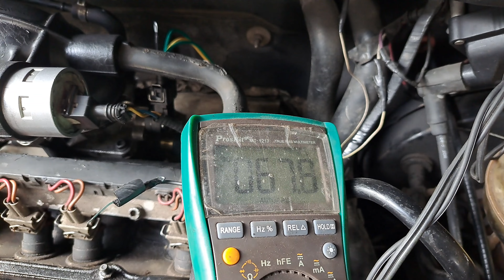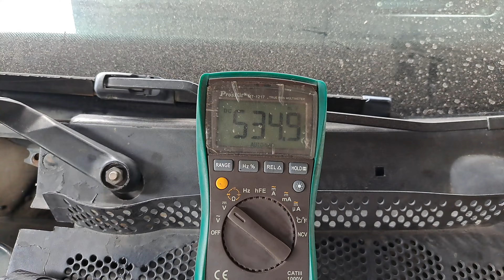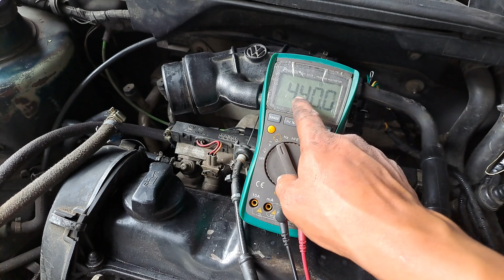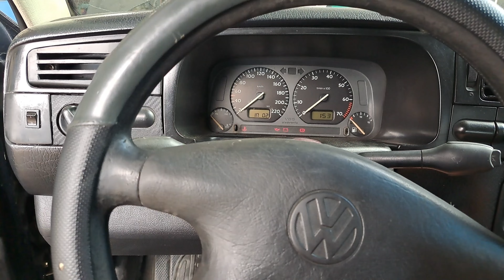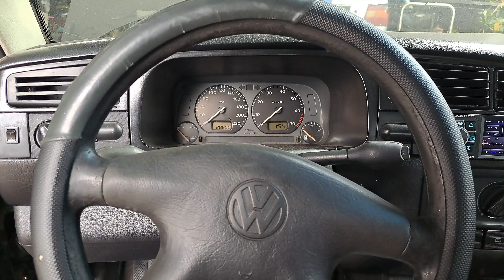Tu AUTO NO ENCIENDE al Primer Arranque PUEDE SER ESTO/ Falla Sensor ECT(Temp. del Motor) VW GOLF